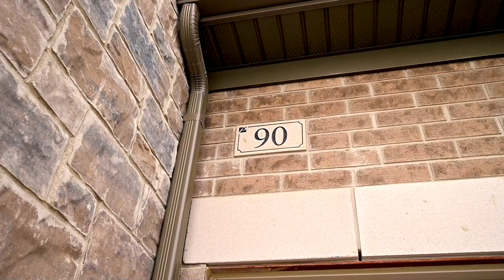90 Ogston Crescent, Whitby